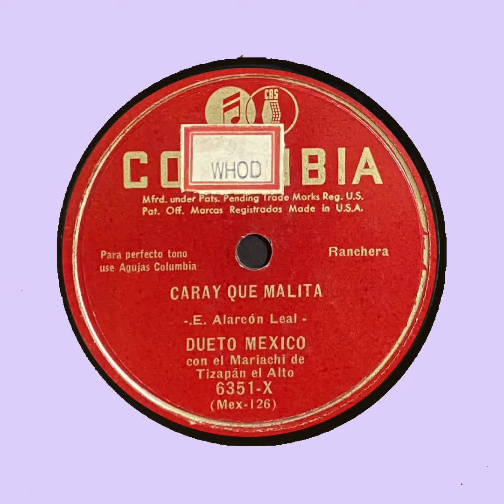Dueto Mexico Con El Mariachi De Tizapan El Alto Caray Que Malita